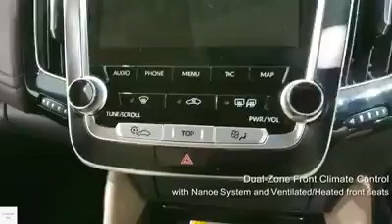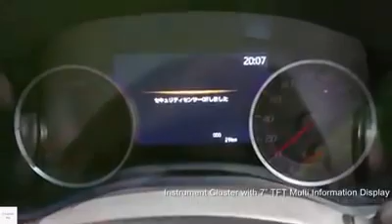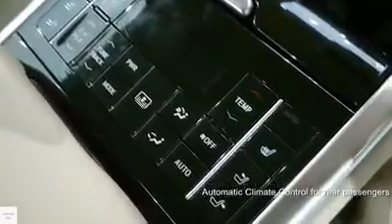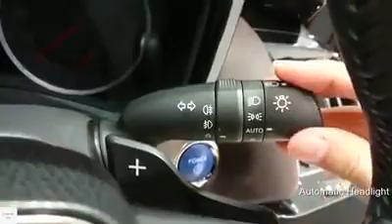The 2020 Toyota Highlander